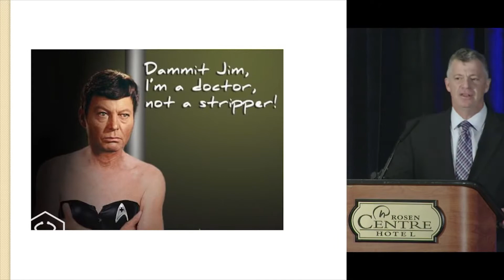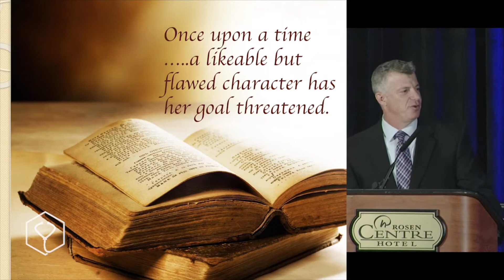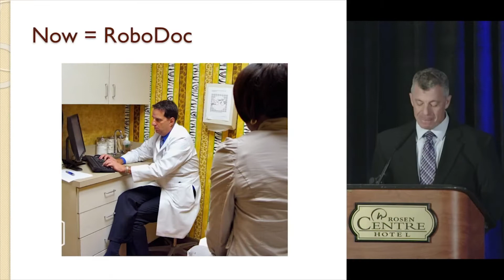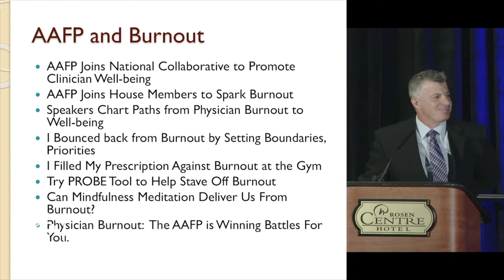Highlight Video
Highlights of Dr. Farrago as a keynote speaker